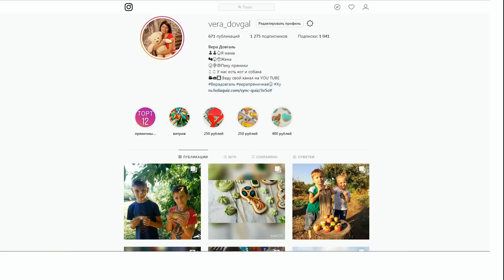♥Хуторянка ✔УБОРКА ПОД НАВЕСОМ ✔В КРАСНОДАРЕ ✔ КРАСНАЯПЛОЩАДЬ ✔ 20 октября 20